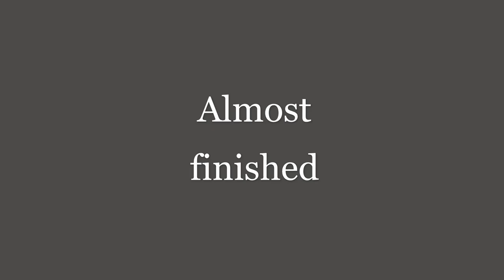Polyhedron Moon Project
Turning Desolo into a cuboctahedron